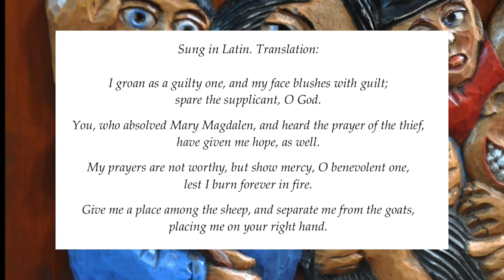Monday in Holy Week (March 29, 2021)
This meditation for Holy Week features the Rev'd Geoffrey Michael St. John Hoare. The soloist is Joseph Kaz, singing "Ingemisco" from the Requiem by Giuseppe Verdi. Image credits are in the comments. New to our community? Fill out our on-line welcome card Contributions may be made to St. Alban's